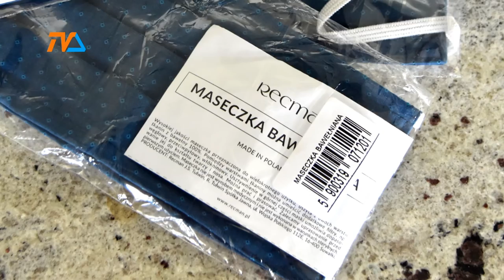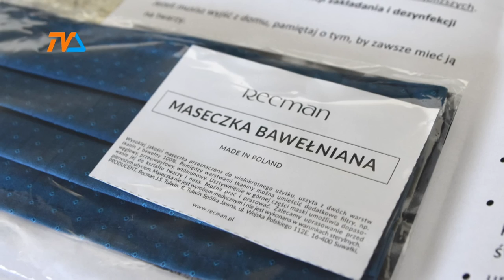Maseczka dla seniora – akcja ruszyła |TVSUWAŁKI